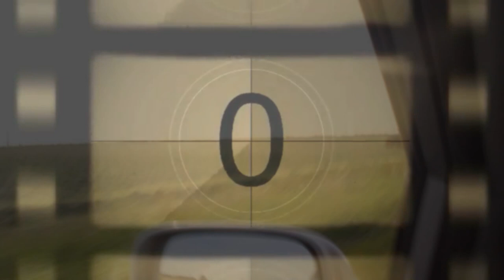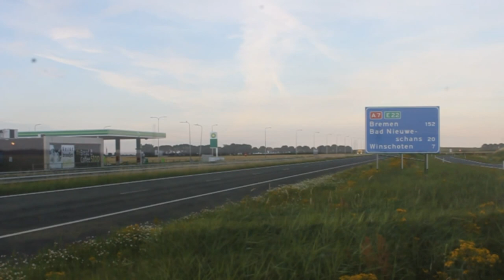lol Fun gras dikke transport en boeren a7 Zuidbroek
lol grass dikketransport en boeren a7 Zuidbroek